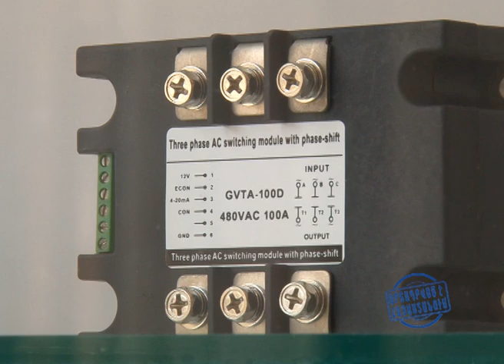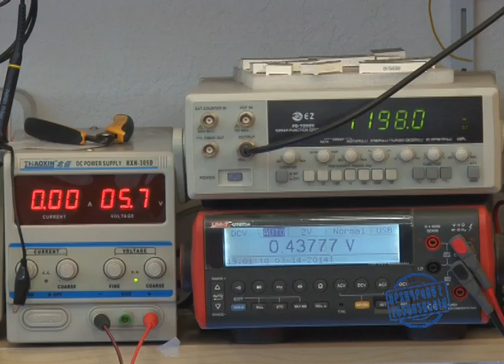Made in Armenie. էլեկտրական սարքեր՝ հայկական ծագման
Հալեպից պատերազմի պատճառով իրենց բիզնեսը Հայաստան տեղափոխած Խնկիկյանների գերդաստանը մեծից փոքր լծված են այն զարգացնելու գործին: Առայժմ արտադրում են 8 անուն սարքեր, մեկ տարվա մեջ արտադրել են արդեն 8 հազար դետալ, մտադիր են ընդլայնվել՝ արտադրության ծավալները հասցնել հալեպում եղած ժամանալների: Արատադրանքը արտահանում են հիմնականում մերձավոր արևելյան շուկա: